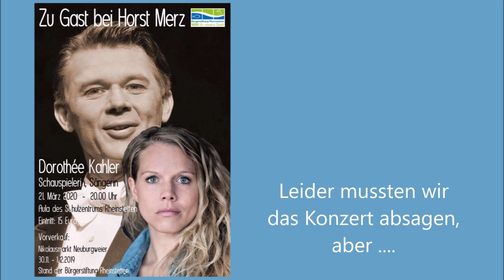Horst Maria Merz: Ein kurzer Gruß an Rheinstetten